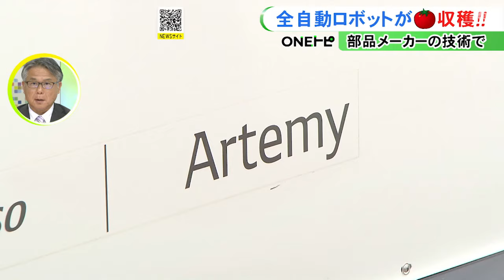モノづくりの技術活かす…農業用の『全自動収穫ロボット』デンソーなどが共同開発 トマト等の収穫効率アップ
大手自動車部品メーカーの「デンソー」は、農作物を全自動で収穫する#ロボット=Artemy（アーテミー）を開発し、2024年6月19日、三重県 いなべ市 で公表しました。

2024年6月19日放送